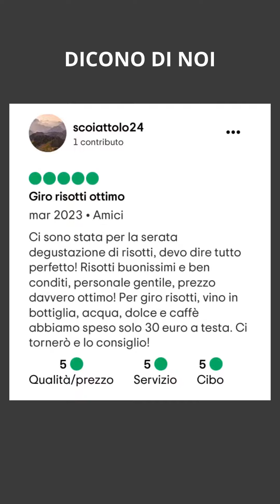Girorisotti al 360 Olgiate Olona: evento da non perdere!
Il Giro Degustazione Risotti è un momento di grande convivialità, un viaggio tra profumi, sapori e sensazioni della nostra tradizione e del nostro territorio.

In cosa consiste il Giro Degustazione Risotti?

Esattamente come facciamo con il nostro ormai famoso Giropizza, faremo la stessa cosa con i Risotti, ovvero proporremo tantissimi Risotti diversi tra loro e con materie prime selezionate e rigorosamente italiane ... fino a sazietà!